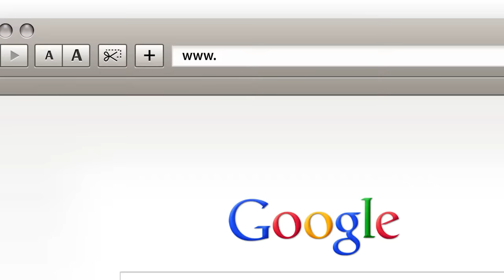Brentwood East Family and Sports Medicine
For more information on Brentwood East Family and Sports Medicine, please